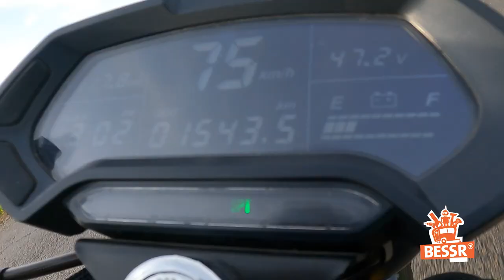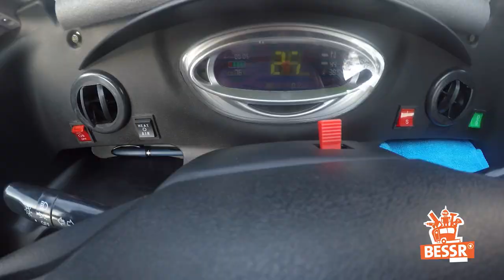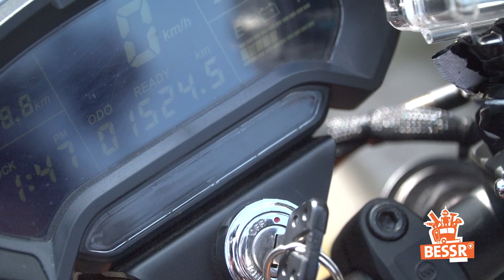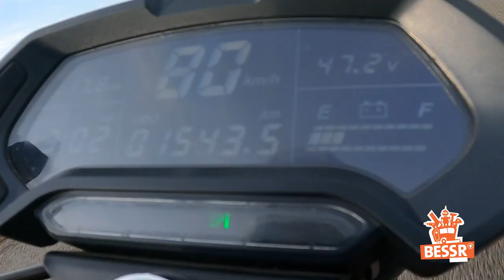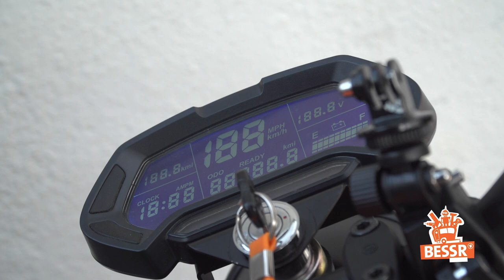Fahrrad überholt LKW auf der AUTOBAHN – aber was taugt das E-Rockit sonst?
Es wird mit Pedalen angetrieben, erreicht eine Top Speed von 89 km/h und darf damit auf die deutsche Autobahn! Das E-Rockit ist zwar schnell, aber eher ein Fahrrad als ein Motorrad. Ein ungewöhnliches Bike, das Blicke auf sich zieht und Christian unbedingt testen muss.

Auch Philipp zieht mit seinem E-Fahrzeug Blicke auf sich – aber eher die genervten. Philipp probiert den Elektrofrosch aus.

Wir zeigen euch, was mehr Fahrspaß bringt, vergleichen Kosten und Alltagstauglichkeit.

0:00 Intro: Das eRockit und der Elektrofrosch
4:40 Die Challenge: Wer bringt den Kasten Bier schneller zum Ziel?
13:17 Fazit: Teures Spaßgerät vs. praktischen Langweiler